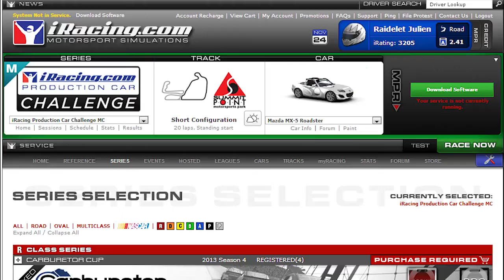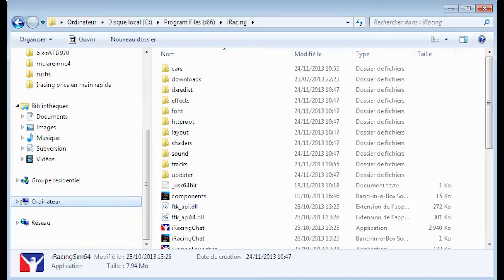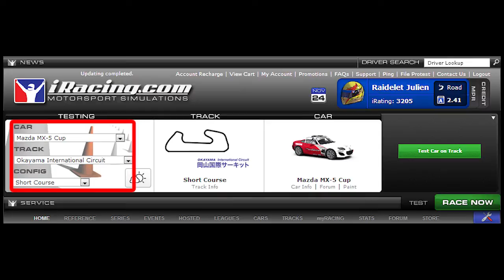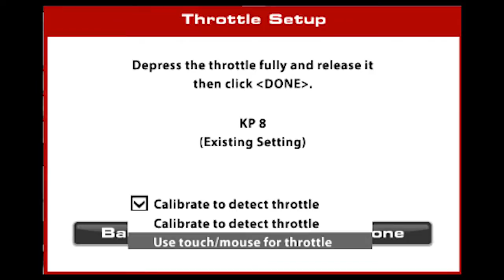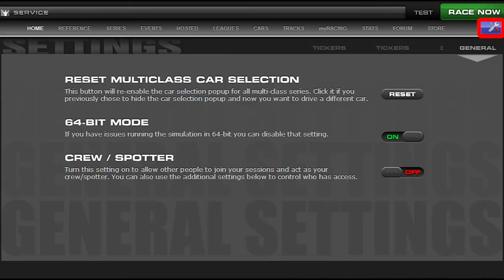3 - Installer le jeu et tester rapidement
Salut, voici la 4° vidéo qui explique comment installer le jeu dans les meilleurs conditions!